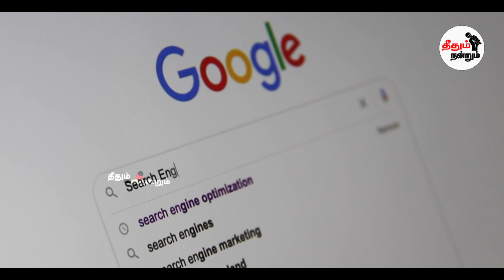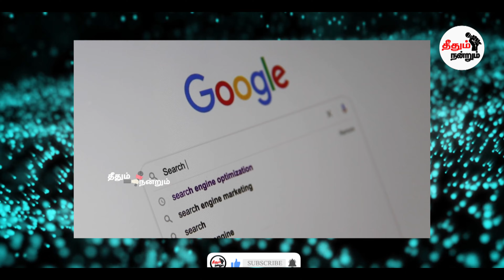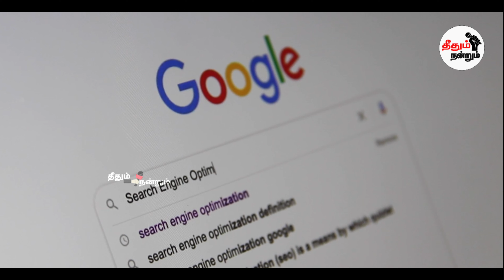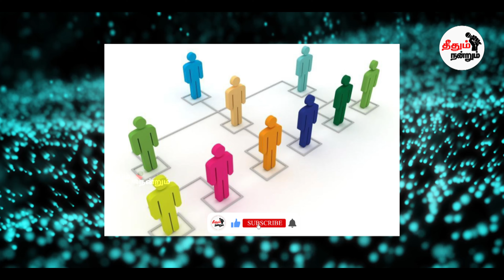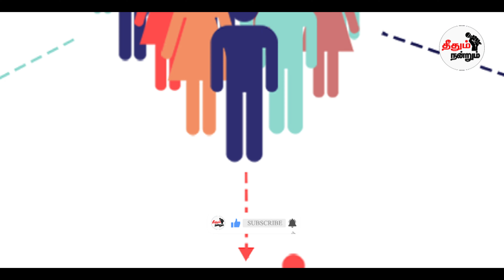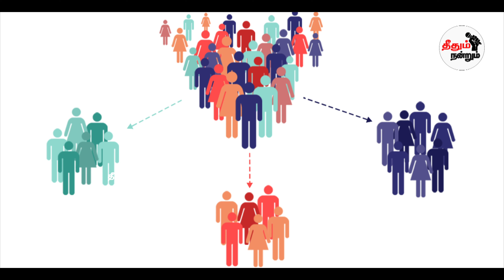சாத்தானின் பிள்ளைகள் சர்ச்சை பேச்சு!சங்கிதனமா?பாஜகவுக்கு சாதகமா?வேசம் களைத்த சீமான்!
seeman against minority,

எங்கள் Theethum Nandrum YouTube சேனலுக்கு வரவேற்கிறோம்! எங்கள் நிறுவனம் 100% நேர்மையான மற்றும் உண்மையான தகவல்களை மக்களுக்கு கொண்டு சேர்க்கும் ஒரே நோக்கத்துடன் தொடங்கப்பட்ட ஒரு புதிய நிறுவனம்.

எங்களின் நோக்கம் எந்தத் தகவலையும்  முந்தி தருவதல்ல!
எந்தத் தகவலையும் சரியாகப் தருவதுதான்!